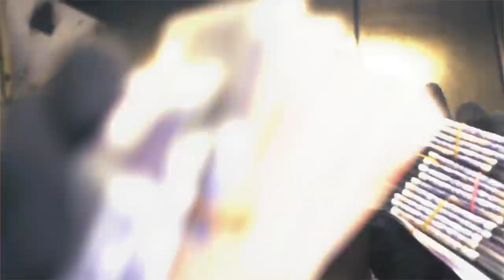B1Vuitton x Trickz - Dominic Count Bundles (Music Video)